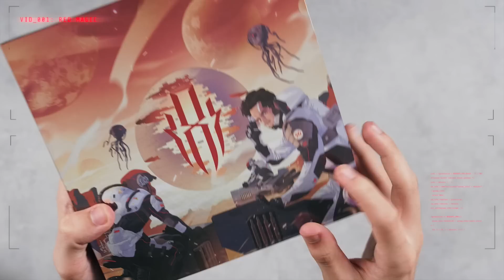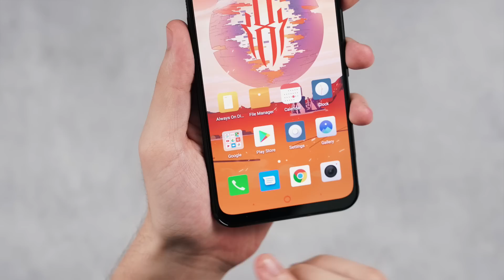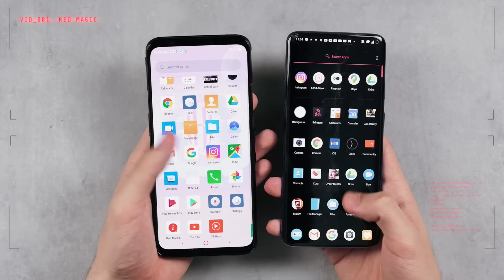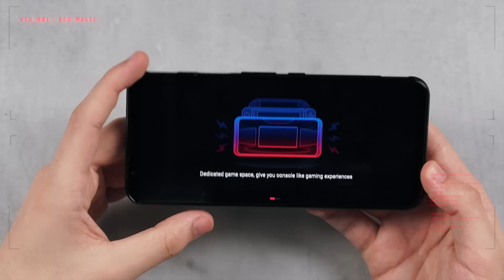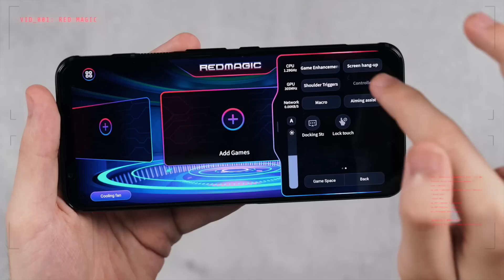أغرب موبايل جربته في حياتي - RED MAGIC 5G !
بعد غياب طويل وفتره صعبه فيديو العوده مع موبايل غريب جدا في مراوح وتريجرز وشاشه خرافيه وتصميم فضائي !!

لينكات الموبايل لو حابب تتعرف عليه اكتر ..